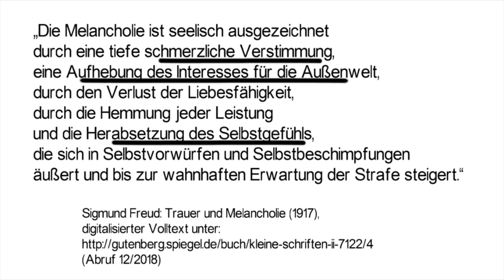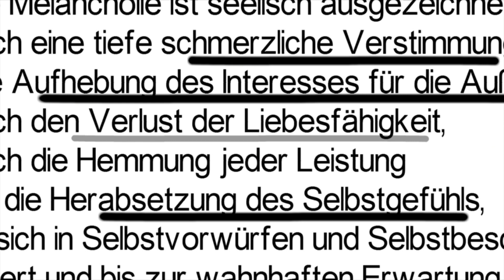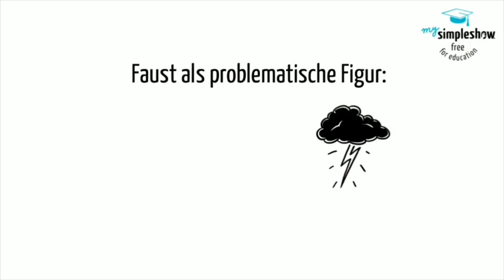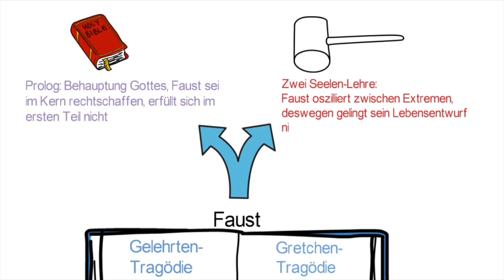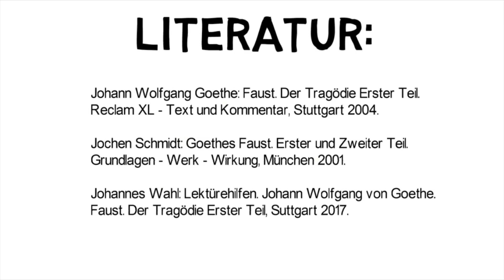Goethes „Faust“ - was die Hauptfigur im Innersten zusammenhält / Abitur Deutsch / Charakterisierung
In diesem Video stelle ich euch in neuem Format
den jammernden Hochbegabten aus Goethes gleichnamiger Tragödie vor.
Tja, von Goethe bis Bud Spencer weiß man: Eine Faust kommt halt selten allein. Viel Erfolg bei der Klausur & dem Abitur!